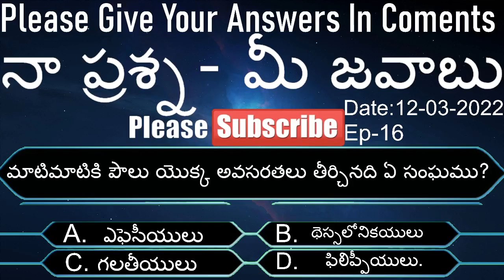🔴నా ప్రశ్న -మీ జవాబు Ep-16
You Can Send Your Offering To Our Ministry.  PhonePe:: 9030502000

And you can join in this Whatapp And Ask Anyone group;